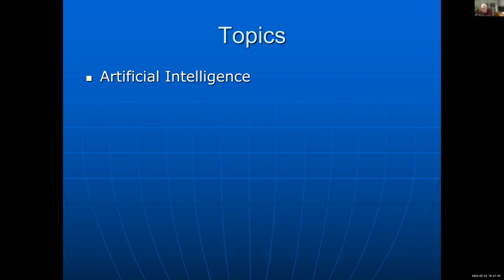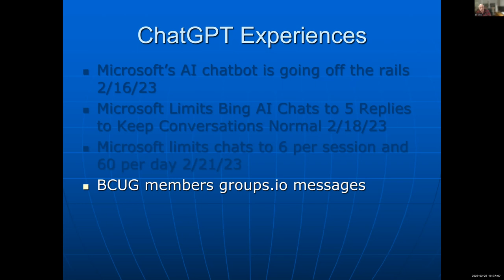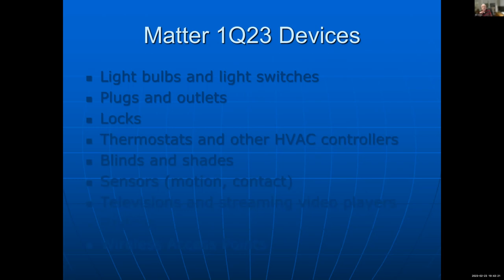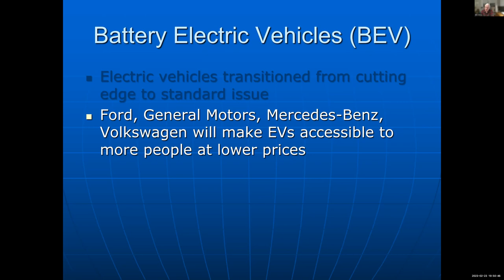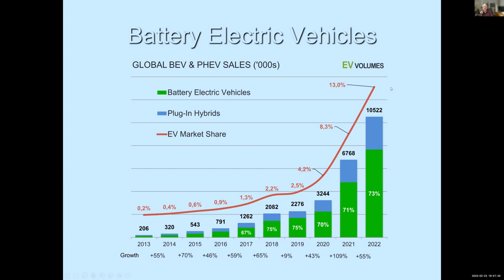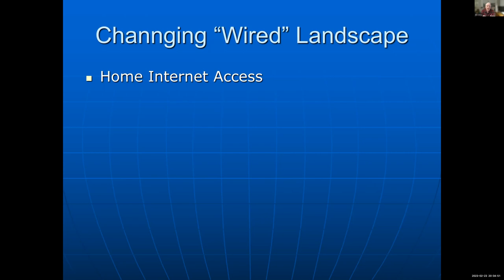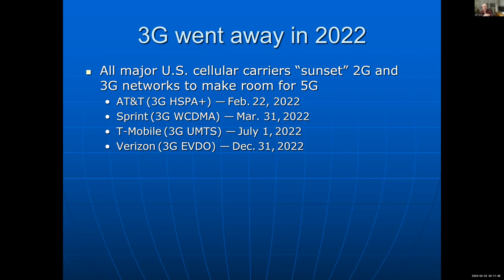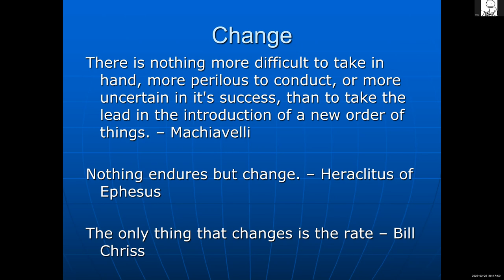February 23, 2023 Gen. Mtg-Bill Chriss: Trends in Personal Technology 2023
00:00:00 Introduction to Current Trends in Personal Technology 2023 by Bill Chriss. Artificial Intelligence, Matter IoT protocol, Electric Vehicles and Bandwidth.
00:01:12 Artificial Intelligence, including OpenAI, chatGPT, etc.
00:08:21 Matter protocol for Internet of Things
00:08:31 Fred Kagel asks about Microsoft contribution to OpenAI's chatGPT
00:10:49 Bill Chriss continues about Matter
00:18:37 Fred Kagel asks about what's the difference between this matter versus the Internet of Things IOT
00:19:47 Richard Bradford asks about Matter support of bridges and Bluetooth devices
00:20:48 Bill Chriss on Electric Vehicles including charging stations and batteries
00:29:02 Fred Kagel asks about EV battery production and their resource requirements. Bob Francis about dilemma of need for fossil fuels to mine the battery materials.
00:33:38 Dominic Corbo, Bill Chriss, Richard Bradford about problems with the mining for rare earth battery components.
00:35:38 Bill Chriss on Bandwidth, for wired and wireless communictions. Fiber to the home. Wi-Fi6E and Wi-Fi7. 5G cellular and the end of 3G.
00:47:44 Bill Chriss completes. John Stampfel asks if there are any computer related trends.
00:48:46 Andy Kerrigan asks about trends in security
00:51:35 Fred Kagel asks about chatGPT and use of copyright material. John Stampfel mentions the Eliza program by Professor Weisenbaum in 1965 and how long things take to evove.
01:00:54 Dominic Corbo asks about the range of battery electric vehicles compared to hybrid electric vehicles. Bill Chriss answers.
01:03:53 Fred Kagel asks How did they come up with this name Matter?
01:05:03 Bill Chriss talks about Cooperation and Competition existing together, related to development of Matter protocol.
01:07:08 John Stampfel wraps up the meeting with some BCUG-related comments.